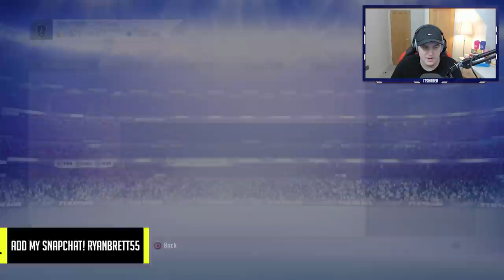OMG! I PACKED 2 INSANE ICONS! ELITE SQUAD BATTLES REWARDS! FIFA19 ULTIMATE TEAM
Fifa 19, Ultimate Team, Icon in a pack, I packed An Icon, I packed 2 Icons, 2 Insane Icons in packs, Elite 2, Squad Battles, Elite, Rewards, TOTY, Pack Opening, Icon Crafting